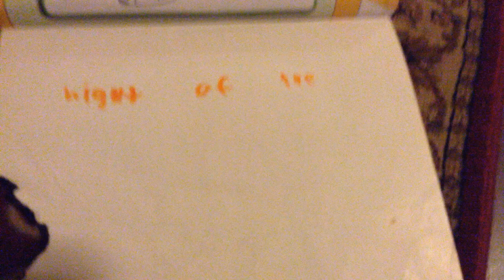night of the living dummy trailer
Hope you enjoy this trailer